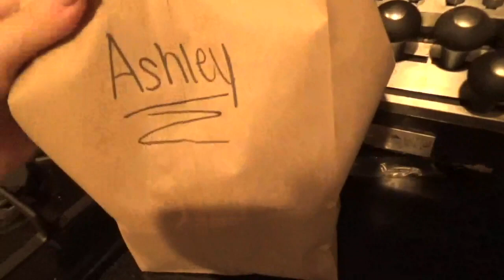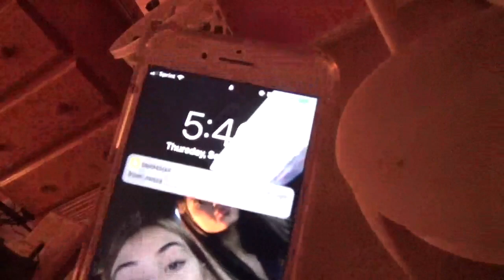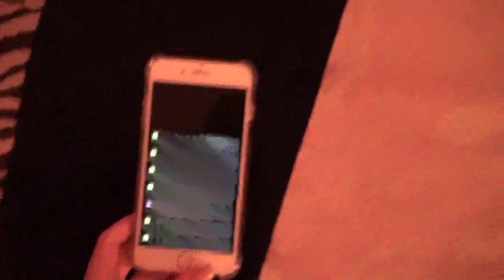grwm for the first day of school 2018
AHHH THERE'S A NEW VIDEO!! I HOPE YOU GUYS ENJOYED THIS VIDEO!!💗 GIVE THIS VIDEO A THUMBS UP IF YOU ENJOYED AND ALSO HIT THE SUBSCRIBE BUTTON SO YOU CAN JOIN THE ASHSLAYS FAM!!😊💞 LOVE YOU ALL!!
Name: Ashley Lauren
Age: 13
Editing Software: iMovie
Camera: Sony 9.2 Megapixels
Green Screen Credits:
Lizza Editing
Juci Moraes
xoxo,
Ashley Lauren:)